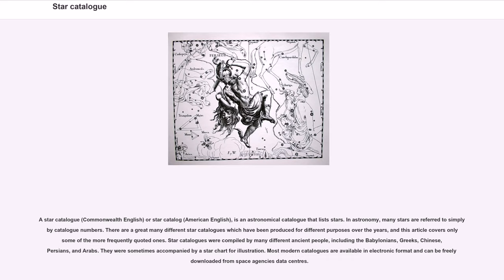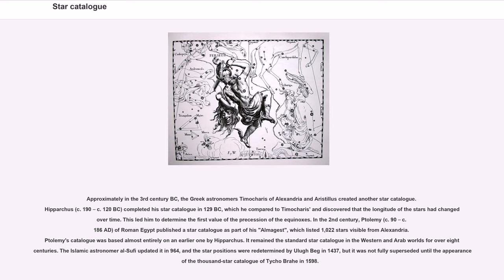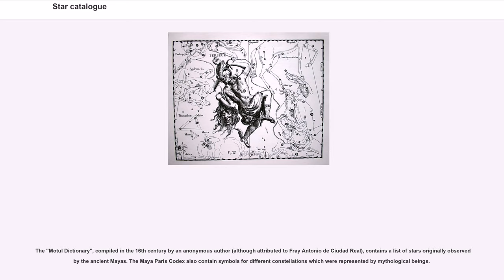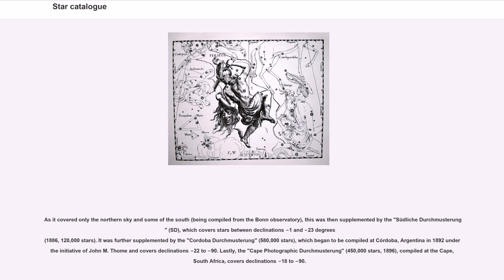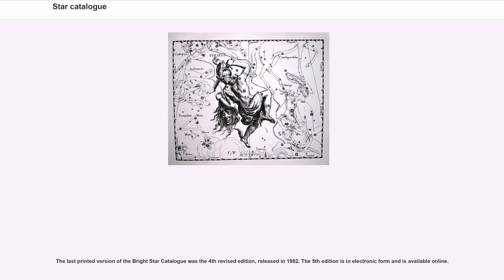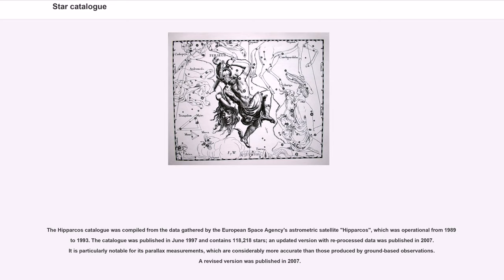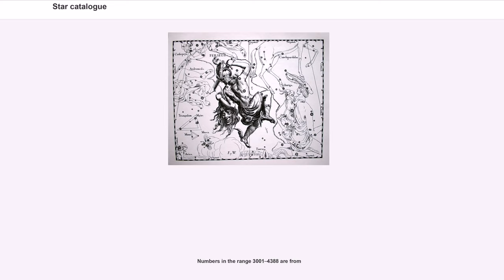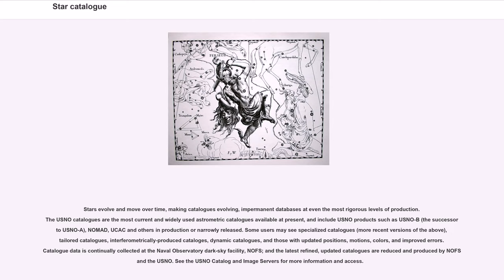Star catalogue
A star catalogue (Commonwealth English) or star catalog (American English), is an astronomical catalogue that lists stars. In astronomy, many stars are referred to simply by catalogue numbers. There are a great many different star catalogues which have been produced for different purposes over the years, and this article covers only some of the more frequently quoted ones. Star catalogues were compiled by many different ancient people, including the Babylonians, Greeks, Chinese, Persians, and Arabs. They were sometimes accompanied by a star chart for illustration. Most modern catalogues are available in electronic format and can be freely downloaded from space agencies data centres.

Completeness and accuracy is described by the weakest apparent magnitude V (largest number) and the accuracy of the positions.

From their existing records, it is known that the ancient Egyptians recorded the names of only a few identifiable constellations and a list of thirty-six decans that were used as a star clock. The Egyptians called the circumpolar star 'the star that cannot perish' and, although they made no known formal star catalogues, they nonetheless created extensive star charts of the night sky which adorn the coffins and ceilings of tomb chambers.

Although the ancient Sumerians were the first to record the names of constellations on clay tablets, the earliest known star catalogues were compiled by the ancient Babylonians of Mesopotamia in the late 2nd millennium BC, during the Kassite Period ("c". 1531 BC to "c". 1155 BC). They are better known by their Assyrian-era name 'Three Stars Each'. These star catalogues, written on clay tablets, listed thirty-six stars: twelve for 'Anu' along the celestial equator, twelve for 'Ea' south of that, and twelve for 'Enlil' to the north. The Mul.Apin lists, dated to sometime before the Neo-Babylonian Empire (626–539 BC), are direct t...